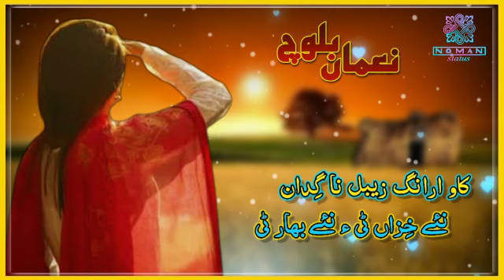April 23, 2023